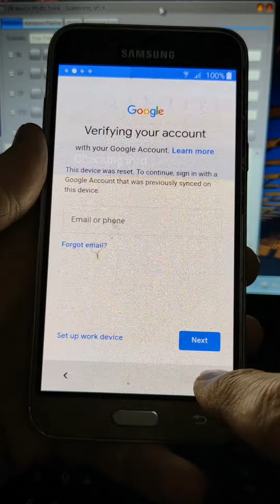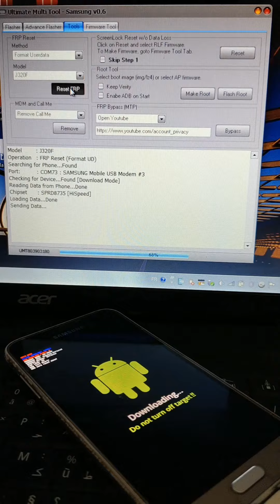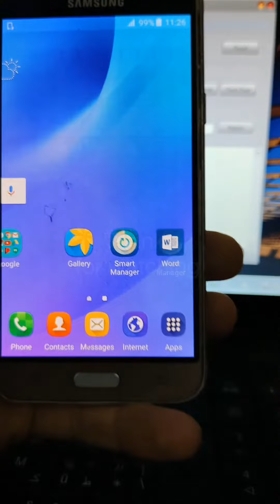Samsung J3 2016 SM-J320F Remove FRP With UMT Tool